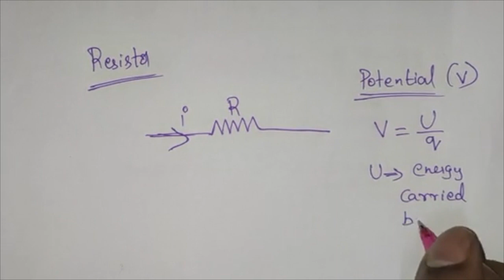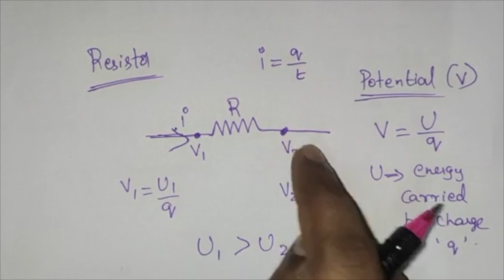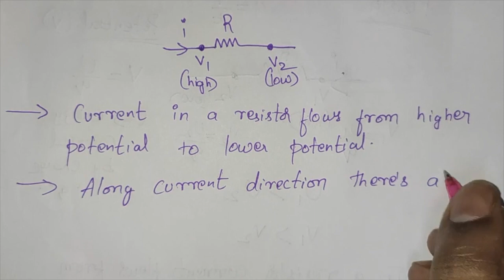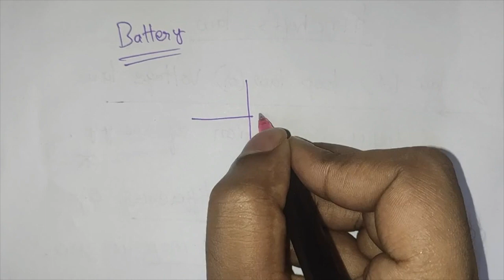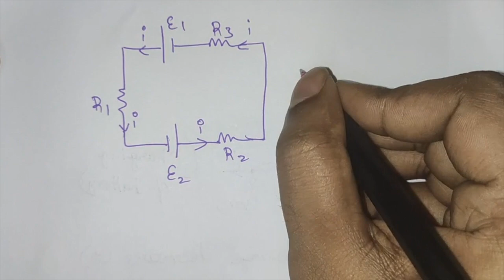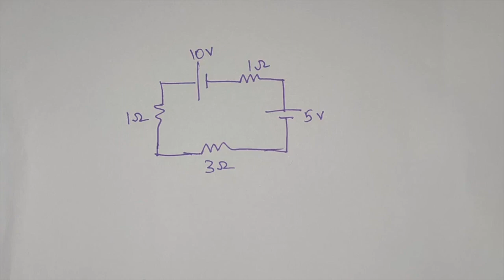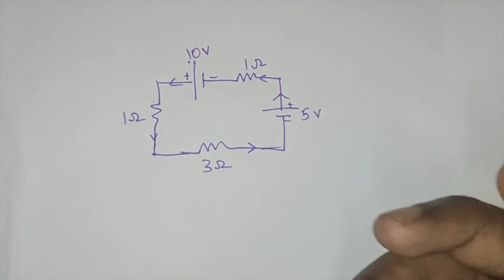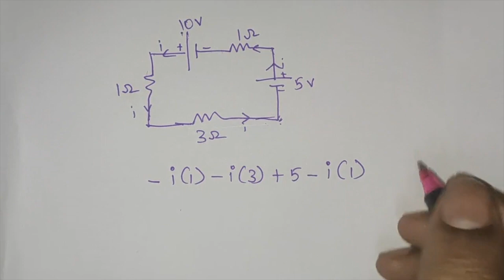KIRCHHOFF'S VOLTAGE LAW | LOOP LAW | Potential drop | Current Electricity | NEET | TAMIL | Physics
This is the first video on Kirchhoff's Voltage law or loop law in current electricity explained with an example in Tamil.
Concepts are explained in detail in Tamil.

 In this video, you can also clear your doubts on potential, the potential drop across resistor, and battery. This video will be very useful for students preparing for NEET, IIT-JEE, and 12th board exams.

Please watch the complete video to clear all your doubts. If you have any doubts please comment and I will reply to clear your doubts